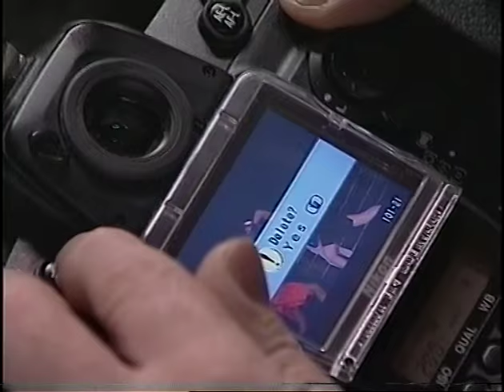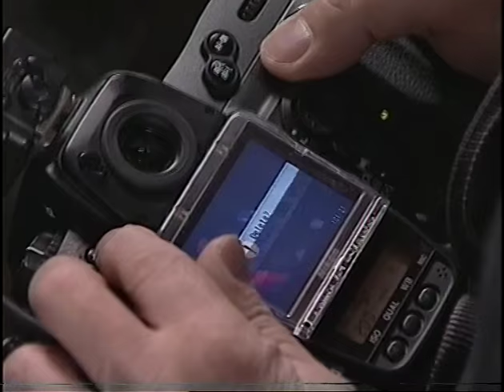2005 Elite Championships - Featuring Tony Bellew, Interview with James DeGale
2005 Elite Championships - Featuring Tony Bellew